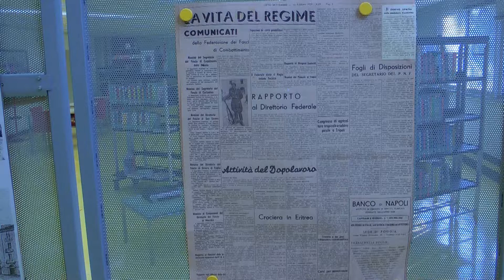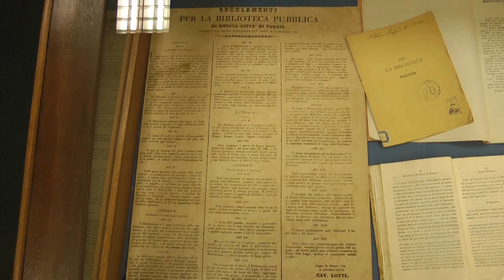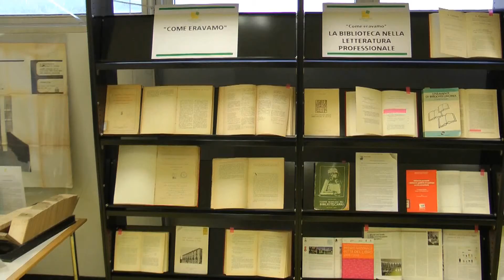Come eravamo: la Biblioteca dalla sua nascita a oggi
E' stata inaugurata lo scorso 30 maggio la mostra biblio-documentaria "Come eravamo", per celebrare i 180 anni di pubblica lettura a Foggia. La mostra è visitabile fino al 14 giugno